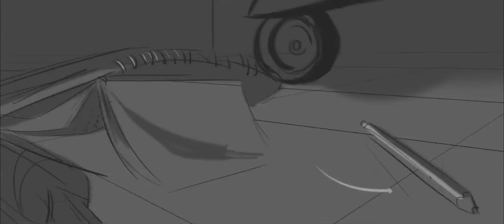Animación 2D: Ejercicio de Sara Valenzuela 😱 | 2D Animation Sara Valenzuela's exercise 😱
ESP
Ejercicio de Storyboard realizado por Sara Valenzuela, alumna de 4º curso de los estudios de Animación 2D/3D y  Videojuegos de L'Idem Barcelona, para la asignatura de Storyboard.
Profesor: Antonio Santamaría.
Tema: Terror psicológico

ENG
Storyboard exercise made by Sara Valenzuela, 4th year student of 2D/3D Animation and Videogames at L'Idem Barcelona, for the Storyboard subject.
Teacher: Antonio Santamaría.
Theme: Psychological horror